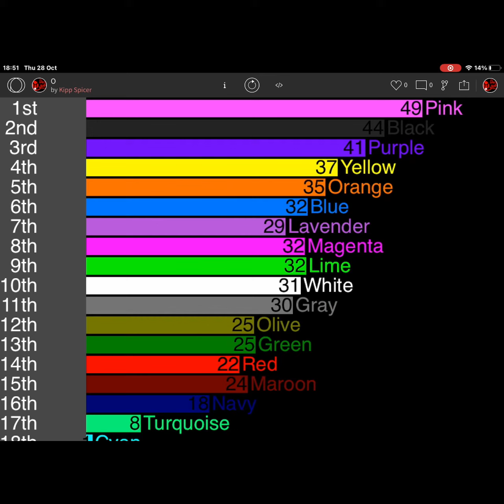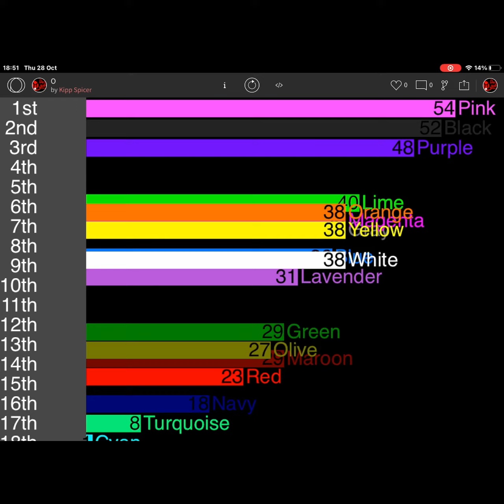Alpha algicosathlon day 4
Magenta finds the magentabot
Maroon:uh oh
Pink:uh oh
Periwinkle:yesyesyesyesyesyesyesyesyes